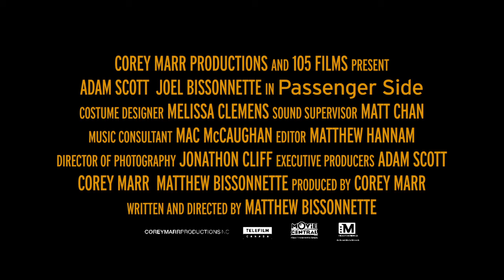PASSENGER SIDE - UK Theatrical Trailer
Already tipped as one of America's emerging filmmakers to watch, with comparisons drawn to the work of Judd Apatow, Matthew Bissonnette's PASSENGER SIDE is a sharp, insightful black comedy set on a road trip through the darker side of Los Angeles County.

Featuring intelligent, funny and affecting performances from Adam Scott (Knocked-up, The Aviator) and Joel Bissonnette (The Curious Case of Benjamin Button, Fight Club) and set to an exceptional indie rock soundtrack which includes Leonard Cohen, D.O.A, Evan Dando and Silver Jews, PASSENGER SIDE examines the estranged relationship of two brothers and the unusual, complex bonds that are created when opposites are bound together by unexpected circumstances.